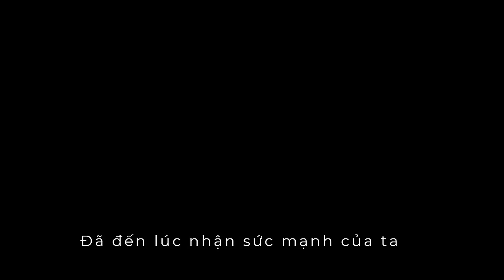Cốt Truyện Liên Quân: Vực Hỗn Mang Full | Box Liên Quân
© Bản quyền thuộc về Box Liên Quân
© Copyright by Box Liên Quân☞ Do not Reup